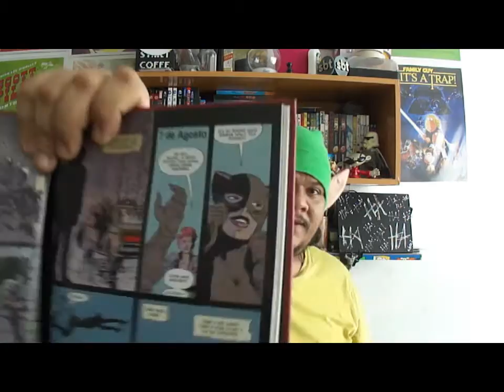resenha Batman ano 1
e ai nerdoidos e nerdoidas, reduto chegando com mais uma resenha para vocês.
e na resenha dessa vez, acompanharemos o inicio de uma das maiores lendas do universo DC, veremos como surgiu a lenda do homem morcego Batman.